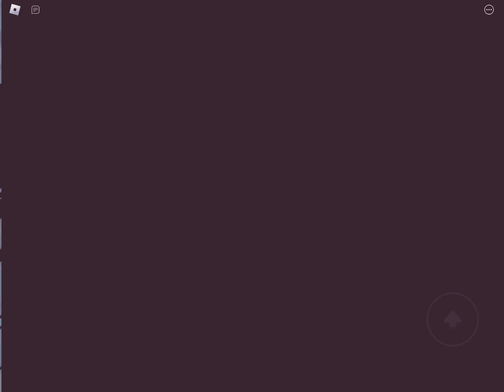Find the button/Roblox ￼